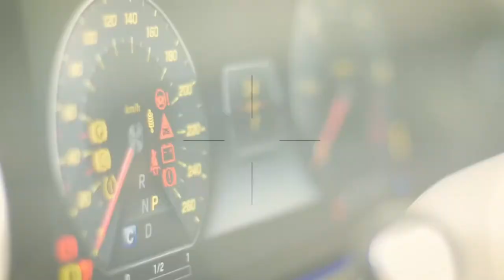Mercedes W123 rebuild part II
Produced by: MORROCARS
-Perk Pietrek & Abstract : pressure
-Circle: lensko
-Alaina cross : no rival
-Electro light : submissive
-defqwop : heart afire